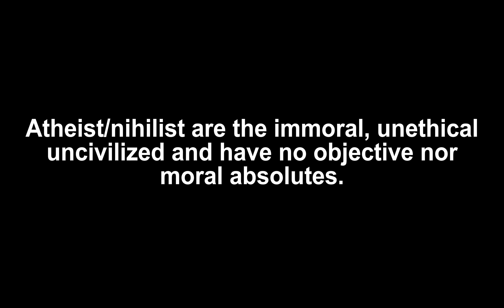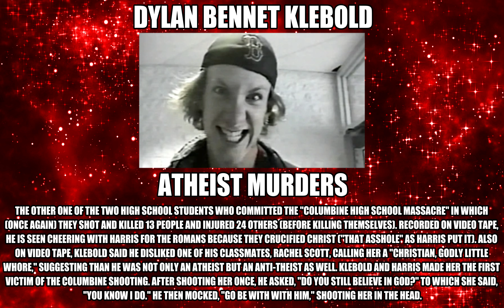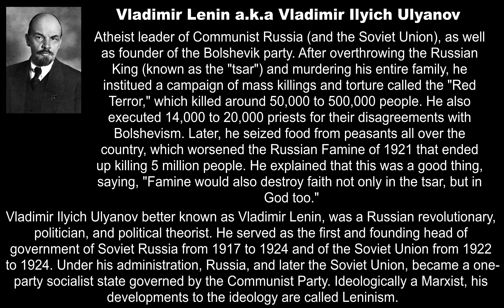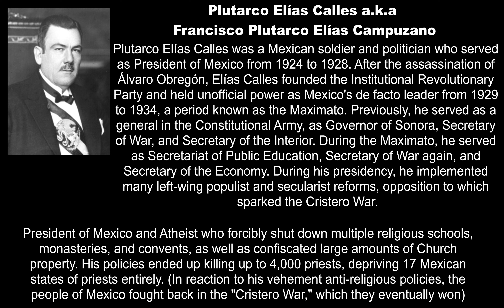Atheist Murders v2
Atheists have no principal bases, ethical conduct, or even objective morals/moral absolutes.

Theology-
Atheism

Philosophy-
Naturalism (Physicalism)

Ethics-
Moral Relativism/Subjectivism

Biology-
Neo-Darwinian Evolution

Psychology-
Monism (Self-Actualization)

Sociology-
Non-Traditional Family, Church, State

Law-
Positive Law

Politics-
Liberalism, Progressivism, Secular World Government

Economics-
Interventionism

History-
Historical Evolution

Ave Deus Rex